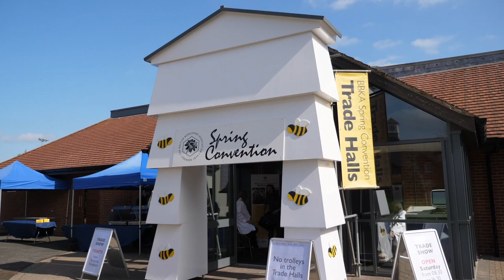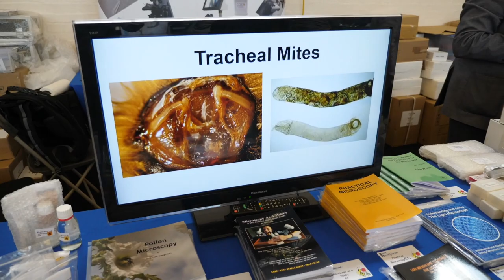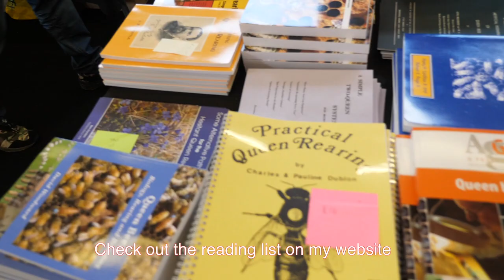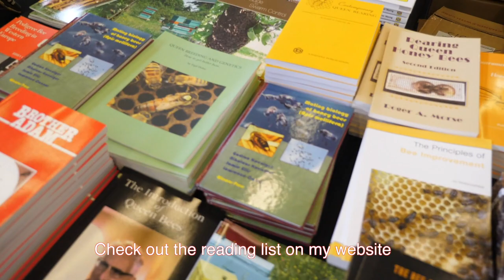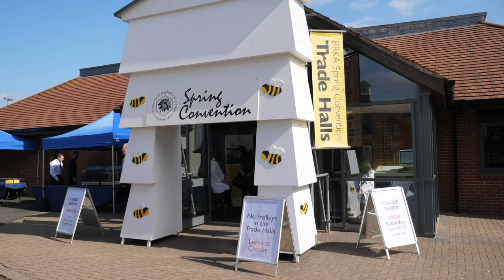Introducing My Beekeeping Vlog - Stewart Spinks at The Norfolk Honey Co.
I recently visited the British Beekeeping Association Spring Convention for 2018 and recorded a vlog style video of the trade show while I was there. This is part of my vlog series for my patreon supporters and I just wanted to show you a sample of some of the other style of videos I am producing for my supporters.

From the start of the  2018 active season, I will be producing three videos per week. Following this, I will select one to make public on my YouTube channel. We can only produce our regular videos with the help and support of many people. You too can help us continue to provide quality beekeeping videos by becoming a Patron for just $1 per month and have access to all of our videos, that's 12 videos per month.

I am also producing a weekly podcast called "Beekeeping - Short and Sweet".

We also have a  Facebook group called Stewart's Beekeeping Basics You are very welcome to join and we have just a few simple rules which basically ask you to be nice to other beekeepers and not be rude or abusive.

Looking for a great first book for beekeeping? Check out two of my favourites below:

UK:
Try The Best Selling Beekeeping Book Ever!
Guide to Bees and Honey by Ted Hooper

The Honeybee, Around and About by Celia Davis

USA: The Backyard Beekeeper by Kim Flottum

Or Try The Best Selling Beekeeping Book Ever!